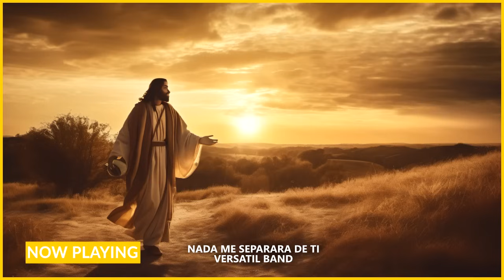TEMPRANO YO TE BUSCARE💕 MUSICA CRISTIANA DE ADORACION - HIMNOS ADORACION - Coros Cristianos